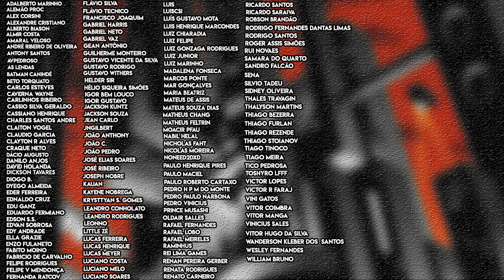BATMAN 131 | Perdido e Sem Rumo | Resenha/Resumo Completo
E vamos para o começo do segundo arco da nova fase da revista Batman com a edição 131. Chip Zdarsky e Mike Hawthorne mostram um mundo sem o Batman com o Juiz Dent sendo juiz, júri e executor.

Ainda, Zdarsky e o desenhista Miguel Mendonca mostram Tim Drake a procura do Batman.

Sinopse da DC Comics:

O HOMEM MORCEGO DE GOTHAM, PARTE 1 / A CAIXA DE BRINQUEDOS, PARTE 1
Gotham City nunca foi tão escura ou mortífera. E depois do Failsafe, não há Batman para o salvar. O fantasma fraturado que vagueia pelas ruas pode sobreviver? O que aconteceu com o homem conhecido como... Bruce Wayne?

0:00 - Introdução
0:45 - resumo / spoilers
3:48 - resenha
9:25 - Encerramento

Valeu!